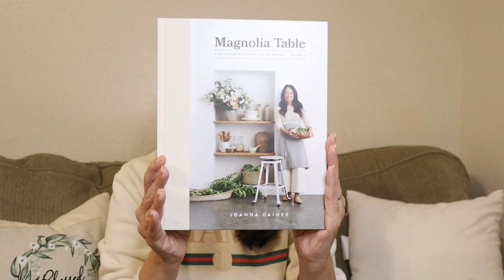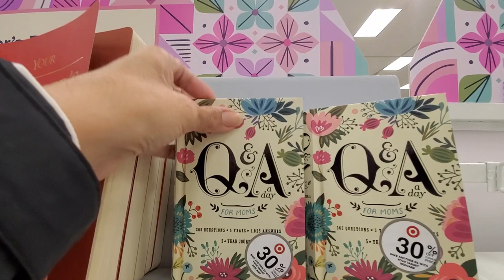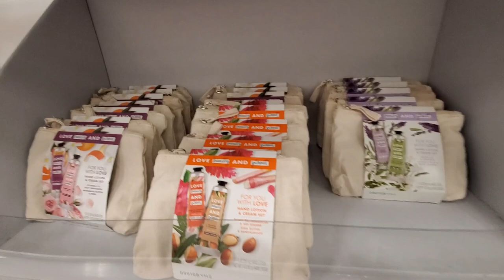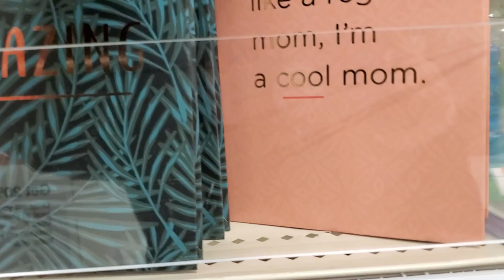Mother's Day Gift Ideas 2021 | Target Mother's Day Shop With Me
Hi everyone! Here I show you what I found at Target for Mother's Day. There are a lot of gift ideas!

Magnolia Table, Volume 1
Magnolia Table, Volume 2
Cutting boards

ABOUT ME